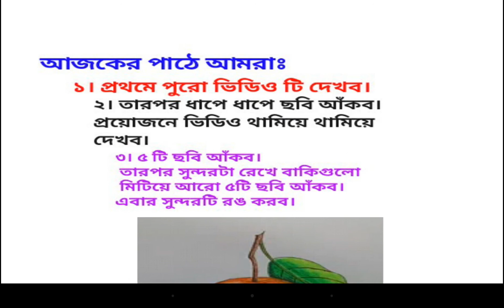২য় শ্রেণি।চিত্রাংকন। আম ।আঁকা ও রঙ করা।class 2.drawing